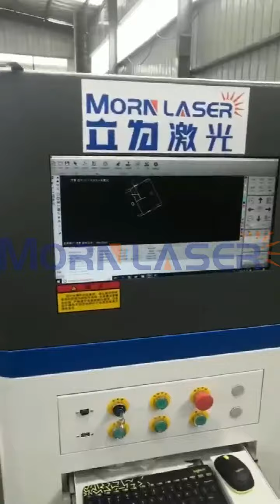Customer Feedback Video-----Sheet & Tube Fiber Laser Cutting Machine